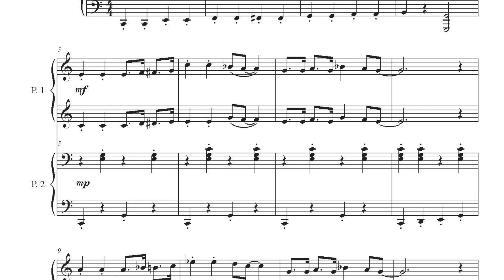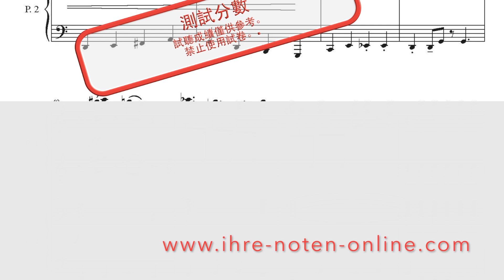Eduard Bering, Happy Day for piano 4 hands